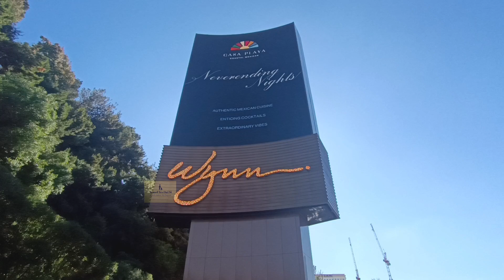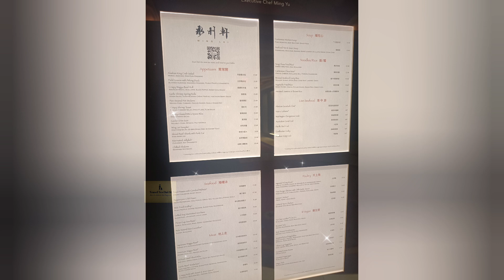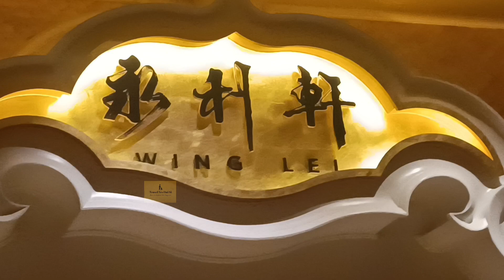Michelin Star: $200 for Fish, Rice and Gen Tso Chicken. Did top rated Vegas Restaurant meet HYPE?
How was one of the MOST EXPENSIVE Chinese Restaurants in the USA?